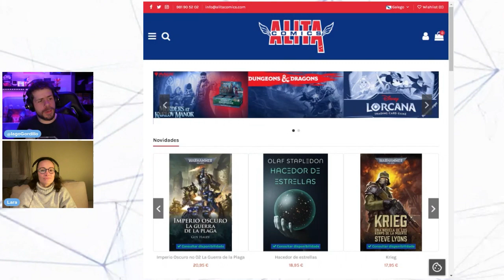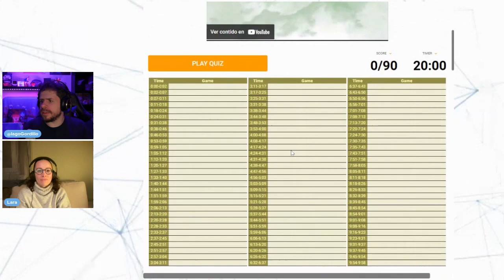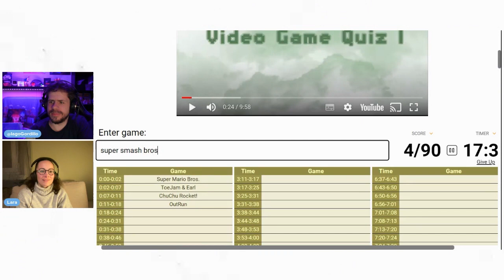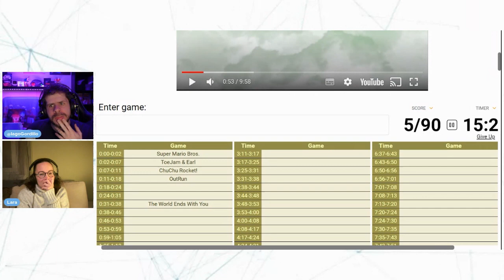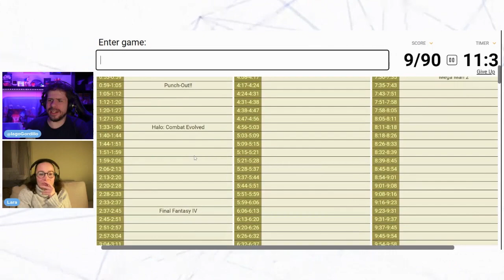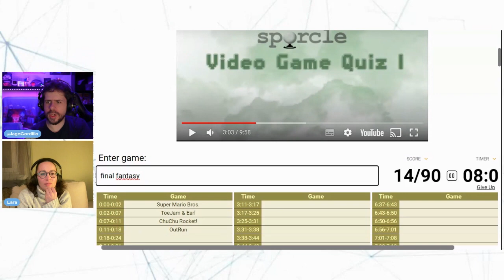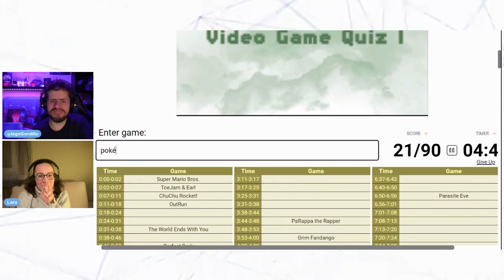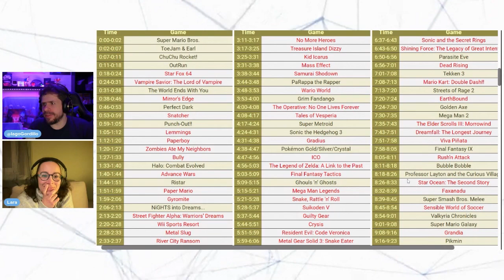Recuncho Gamer Podcast Ep.62: Bandas Sonoras Vol.4 (Bosses)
Repasamos as cancións que identifican aos xefes, viláns e outros seres odiosos que habitan nos videoxogos. Contra, Final Fantasy, Yakuza, Hollow Knight, Undertale e moitos máis xogos con melodías que fan as bandas sonoras de bosses máis chulas

▶️ EMISIÓNS AO VIVO

⚠️ ALERTAS PARA NON PERDERES NADA

🎙️ OS NOSOS PODCASTS